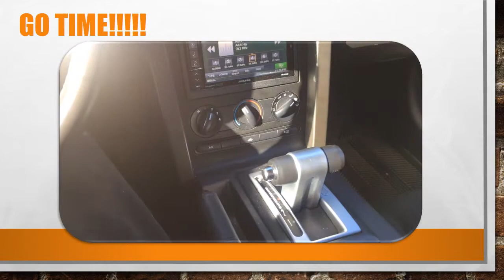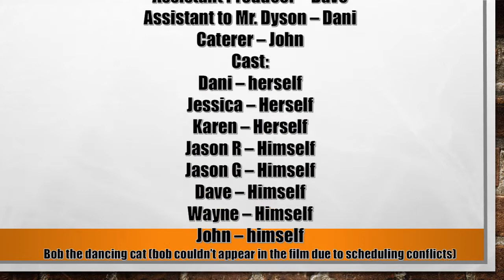Copperline True Grit Challenge #2 / Copperline Screechers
Copperline Screechers Burn Out Submission